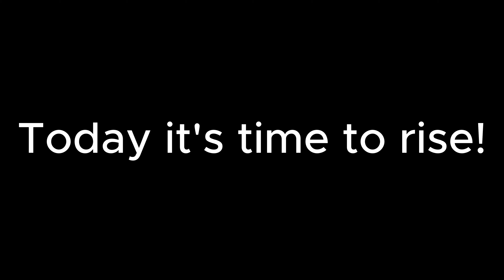Motivational Zed Montage watch until the end you will climb more | League of Legends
🔥 Dive into an inspiring journey with Zed in this motivational showcase of resilience and growth. Witness a powerful narrative unfold through the highs and lows of gameplay, accompanied by a stirring motivational speech. As the momentum shifts with a call to action, experience a transformation—from setbacks to triumphs—set to captivating visuals of both challenges and triumphs in Zed plays. Zed montage League of Legends.

Join the battle as we defy limitations, learn from setbacks, and rise above doubts. The first part immerses you in the struggle, echoing the sentiments of many. Then, with a call to action, the tone changes—ushering in a display of mastery, and showcasing the relentless spirit of a player refusing to be defined by defeats.